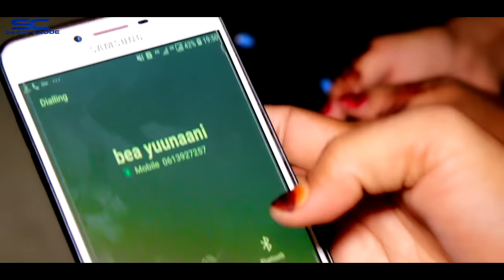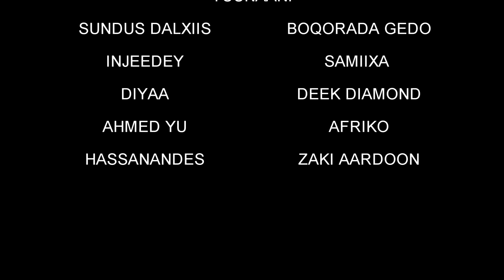SACIID TAARIIKH WAA BEEN JACEYL OFFICIAL MUSIC VIDEO 2020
Erayada Saxafi Wiish
Laxanka Sakariye Kobciye
Music Mustaf Karaama
Director Saami Cadde
Camera And Editing Saalim Kaskey
Soo Saaristii Balanbaalis Studio